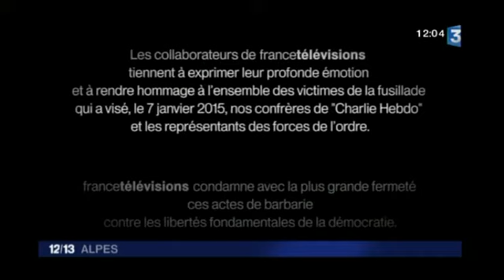JT 12/13 Alpes de lundi 21 décembre